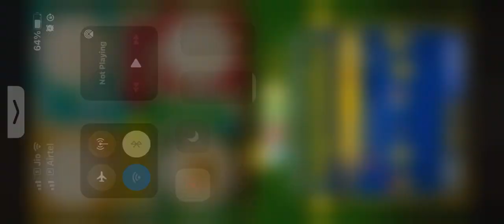Ludo Real Time Multiplayer Gameplay | Quick Mode | #640